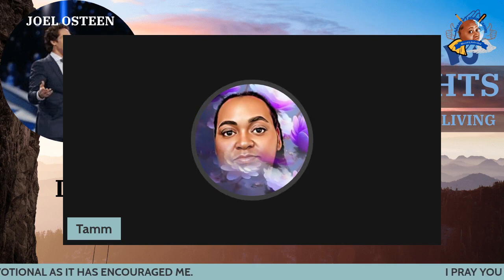FEED YOUR FAITH | 1 JOHN 5:4 | DAY 14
Join me as I read this 30-day devotional that helped me, along with my own study and God himself, to draw closer to God. It is a never-ending battle. I pray you be encouraged as I am all over again.

Encouraging Talks is designed as a safe place where each week is a new topic pertaining to ourselves as parents and to our children. They are the next generation. Let us stand up now more than ever to be sure they have everything they need MENTALLY to take on this thing called life!

💙I am a 36 year old woman of Christ who is thriving in the assignment that God has on my life. I am here to motivate and encourage you to be yourself no matter where you are in life. Remember to put God in control of every piece of your life as you flourish into your true self. Mega love, always!

 Connect to my first channel below. Daily motivations include cooking , cleaning, natural hair, vlogs and kingdom building.